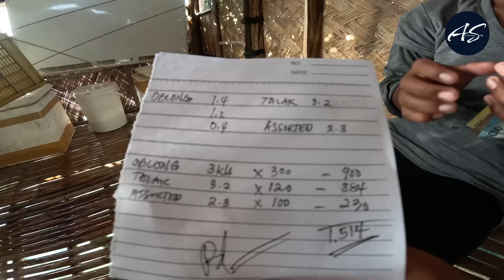Hanep Talaga! Bibihira Lang Sa Mga Batang Babae Ang Ganito Kahusay | Catch & Sell